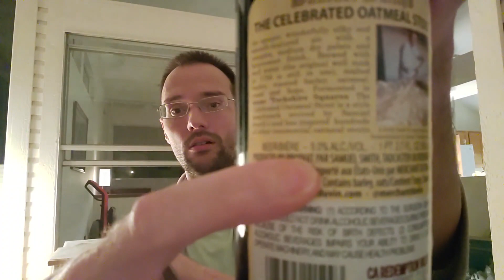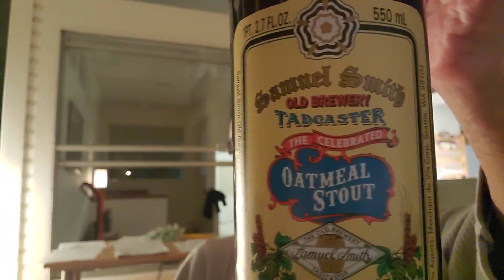0613 Beercelona Indulgences #044: Oatmeal Stout by Samuel Smith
TITLE: 0613 Beercelona Indulgences #044: Oatmeal Stout by Samuel Smith
DATE: 1/2/2024
FILE:  20240102_beer.mp4

2:25